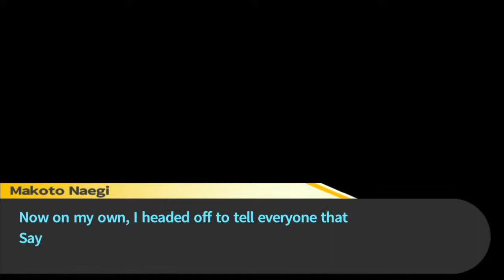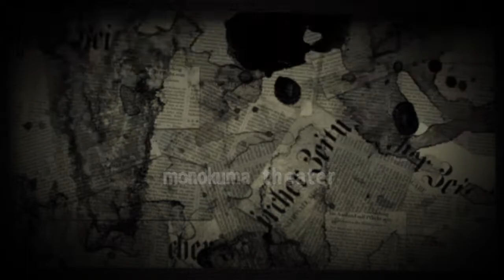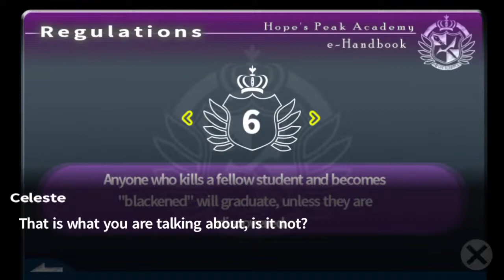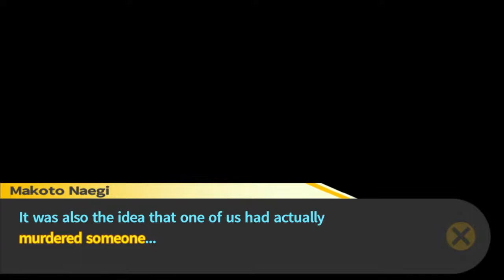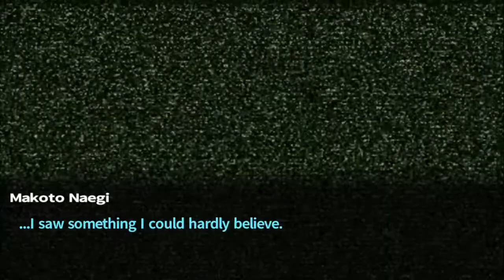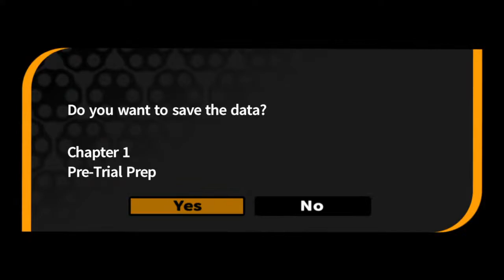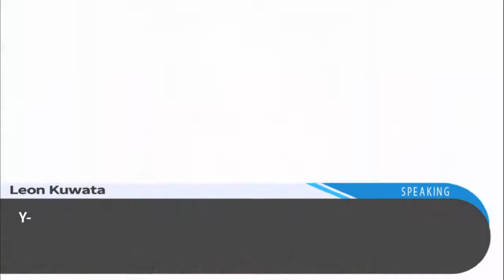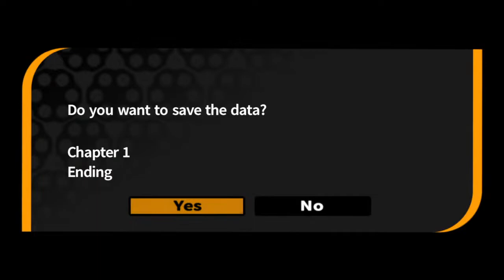Did that just happen?!! - Let's Play Danganronpa Trigger Happy Havoc Part 2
Time to continue our Danganronpa Quest with Part 2! Remember, NO SPOILERS!!!